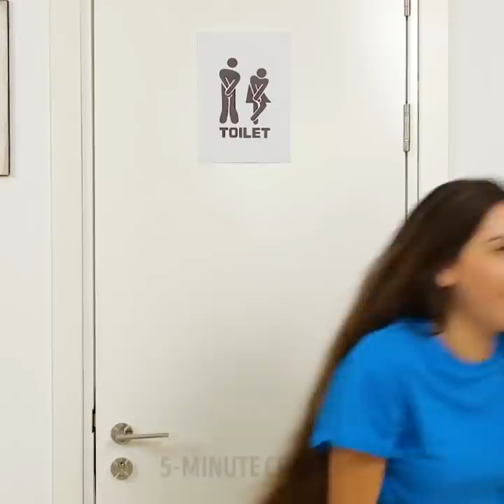30+ SUPER BATHROOM IDEAS to make this time special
Timestamps:
0:25 How to hang a clothes hook firmly
0:52 Toothpaste economy hack
1:38 How to save a soap
2:01 Curtain hack
2:48 Soap creation
3:34 Ketchup for cleaning toilet